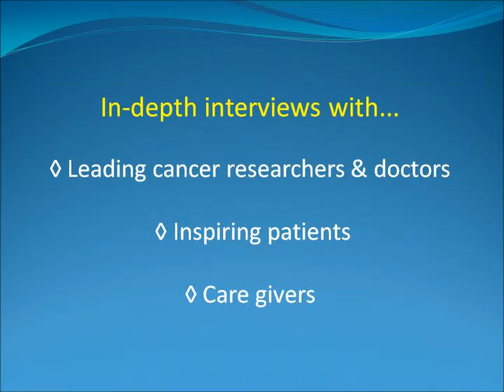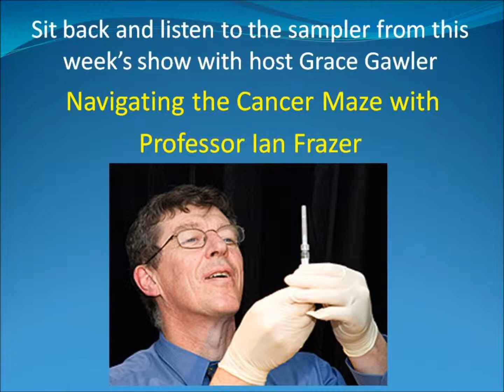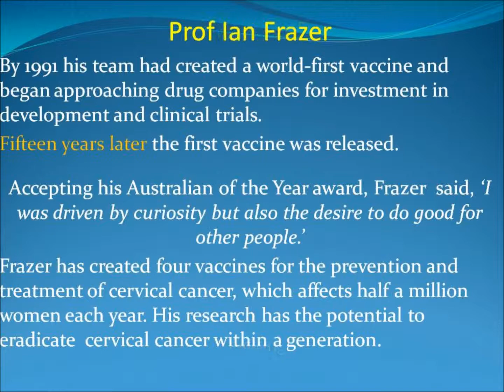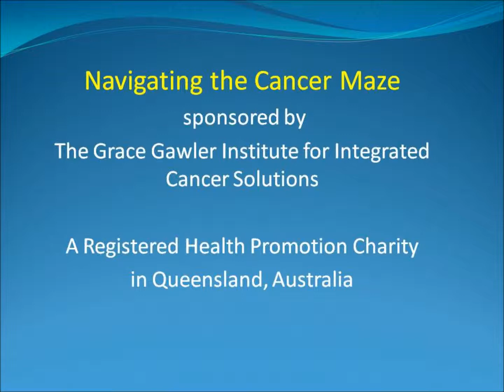Navigating the Cancer Maze Australia 2 Prof Ian Frazer with Grace Gawler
Interview with Prof Ian Frazer whose team developed vaccine for cervical cancer.

Navigating the Cancer Maze is sponsored and produced by the Grace Gawler Institute for Integrated Cancer Solutions, a registered health promotion charity in Queensland, Australia.

 Cancer patients, their families and doctors can benefit from this inspiring show.

Grace Gawler interviews devoted specialists and researchers working at the cancer coalface along with inspiring patients, care givers and authors.

This year, Grace celebrates 40 years working with cancer patients at the cutting edge of treatment and support modalities. An oncology naturopath and director of 2 cancer charities, Grace has perfected methods to dramatically increase efficacy of conventional cancer treatments.

Repeatedly oncologists noticed her patients 'sailed' through chemo & radiation with reduced side effects & improved wellbeing.
These results showed that the wise application of Conventional and Natural Therapies can enhance treatment outcomes.

This week's show with Prof Ian Frazer is available Other shows can be found in the archives.

About Prof Ian Frazer - Immunologist

Professor Ian Frazer was born in 1953 in Glasgow, Scotland, into an academic family. He studied medicine at Edinburgh University and trained as a renal physician and clinical immunologist. He received a BSc(Med) in 1974 and an MB ChB in 1977. In 1974, as part of his studies, Frazer spent three months at the Walter and Eliza Hall Institute of Medical Research in Melbourne.

In 1981 Frazer returned to the Walter and Eliza Hall Institute where he continued his clinical training and undertook studies in viral immunology and autoimmunity and became particularly interested in human papilloma viruses (HPV). In 1985 he took up a teaching position with the University of Queensland. When he moved to Brisbane he decided to continue his work with HPV, in particular HPV and cervical cancer. He was awarded a MD from the University of Melbourne in 1988. The work of Prof Frazer with his colleague, the late molecular virologist Dr Jian Zhou, has led to the development of a vaccine which prevents infection with HPV and cervical cancer.

Prof Frazer is currently CEO and Director of Research at the Translational Research Institute (TRI).